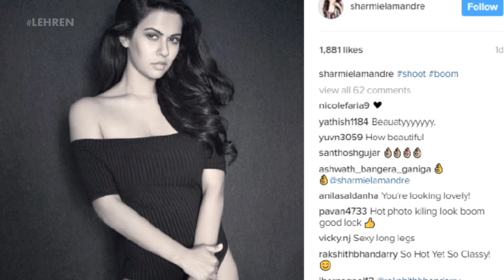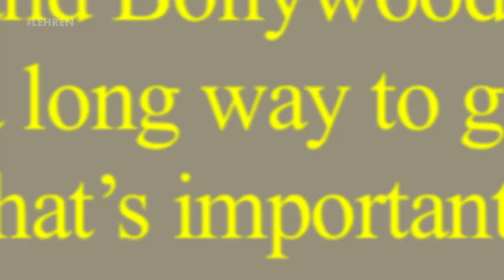Sharmiela Mandre Goregous Photo Shoot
Sharmiela Mandre's new sizzling photo will instantly make you her fan. To know more, watch this video.